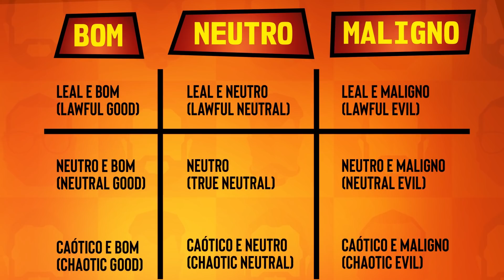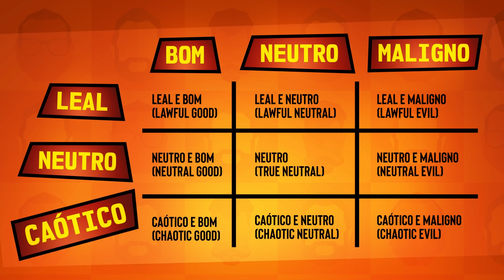O Deadpool é o Pica-Pau da Marvel? | Matando Robôs Gigantes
No Matando Robôs Gigantes Show de hoje Affonso Solano, Didi Braguinha e André Gordirro discutem sobre os alinhamentos de RPG de alguns personagens da cultura nerd e geek. Constantine é um merdeiro do bem? Deadpool é maluco beleza? Ou só maluco mesmo? Você deixaria seu filho assistir O Máscara?

EDIÇÃO: Gaveta Filmes